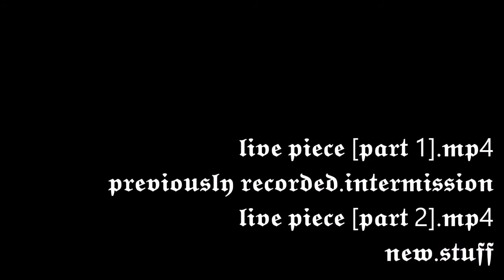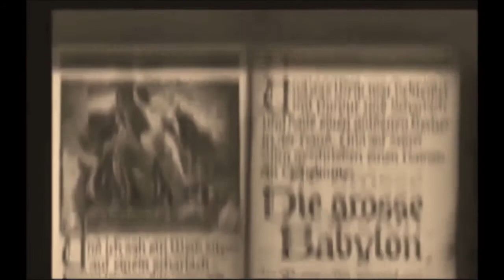imaginaryfri3nds 2020 07 24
VAPOUREALM20200724